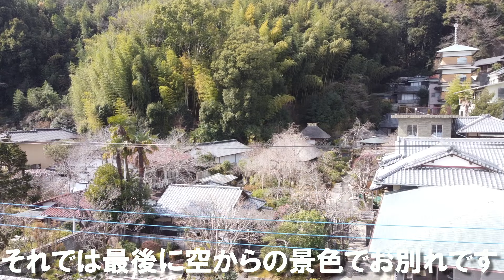愛犬と泊まれる宿「古奈別荘」が強すぎたw【後編】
後に続く、同じ様な病に苦しむ全てのトイプードルの礎になるべく可能な限りの情報を残しておこうと思います。
名前：マロン
年齢：１３歳１０ヶ月（2006年11月2日生　ー　2020年9月13日没）
性別：男の子
犬種：トイプードル
色：アプリコット　→　シャンパンゴールド
病気：脳腫瘍の疑い（痙攣発作・群発発作）、肝臓癌（消失）
怪我：前十字靭帯断裂
病歴：先天性骨端壊死
大好物：ささみ！
名前：ラテ
年齢：１歳（2021年8月7日生）
性別：女の子
色：レッド　→  　アプリコット
病気：なし
怪我：なし
病歴：なし
大好物：ささみ！
【2020年】
4/10：恐れていた痙攣発作が起こる（全身発作・群発発作）
5/20：クッシング症候群の検査の為にエコーを撮ったところ、
　　　肝臓に3.4cmの腫瘍が見つかる。同時に何もしなければ余命２ヶ月と宣告される。
5/31：藁をもすがる思いで癌の代替療法を実施している「もえぎの動物病院」にたどり着く。同日より「超高濃度ビタミンC点滴療法」＆「丸山ワクチン」を開始
6/4：尻尾も上向き、元気が出てきた矢先に慢性気管支炎でゴホゴホと乾いた咳が出る様になる。（喘息の可能性あり）
6/6：深夜2時、７回目の全身大発作。（ここまでで軽度〜中度合わせて３０回ほど痙攣）
6/8：右目が充血していることに気付く。ドライアイの可能性あり。眼圧が右２７、左１０
6/20：両耳から茶褐色のミミくそが出てきたので先生に言ったところ、軽度の「外耳炎」と診断される。
6/23：夜0:30、８回目の大発作（全身痙攣）。2分ほどで治るも、30分徘徊。
6/23：昼12:50、９度目の大発作（全身痙攣）。ソファから飛び出し落下。3分以上続いた為、下剤（ダイアップ）を経腸投与。1時間半ほど徘徊
6/24：深夜2:00、10度目の大発作（全身痙攣）。2分ほどで治る。30分ほど徘徊。
6/25：食べムラが出てくる。食べる量が1日１食程度になり、体重が7.2kg→6.8kgへ
　　　※但し10歳まで5.5kg近辺で推移しており、13歳頃から6.5kgへ増加。さらに4/10の癲癇発作以降に7.2kgへ増加した。
6/28：呼びかけに反応しなくなる。耳が聞こえない様子。
7/1：外耳炎が悪化し中耳炎と診断される。右耳は鼓膜はあるが慢性的に腫れている。左耳は鼓膜が溶けていた。
7/21：23:30、１１回目の大発作（全身発作）、2分ほどで前回よりも激しくなかった。その後いつも通り一時的に視力喪失、徘徊を15分ほどで復旧
7/24：心音に軽度の雑音アリと診断される
7/25：3:40、１２回目の大発作、2分ほどの発作後、視力喪失、30分ほど徘徊する。痙攣のショックでウンチ（軟便）を漏らす
7/26：00:30、１３回目の大発作、発作2分、徘徊30分
　　　同日11:30、１４回目の発作（軽度から始まり重度まで）、発作2分、徘徊30分、群発発作と判断し、座薬「ダイアップ」を強制挿入
7/30：頭がカクカクと揺れる
7/31：カクカク揺れが悪化し中発作（ヨダレがダラダラ垂れる）、しかし名前を呼びかけることで痙攣が中断される
8/23：血液検査の結果、各種数値の大幅な改善が見られる。その一方で左目失明、左耳も聞こえなくなる
8/30：両目の角膜に凹みがみられる様になる（まぶた開けて寝てる時に凹み、起きると戻る）

9/10：6:20、15回目の全身発作。2分で治まるも、ヨダレが止まらず口が開いたままで歩行困難になる。群発発作と判断し、ダイアップ8mg（ジアゼパム）を経腸投与。いつもなら寝るはずが、一睡もしなかった様子。仕事が終わらず18時に獣医に行った際に、「発作が終わっておらず、12時間経過していた事」を知らされる。これだけ長い間興奮状態のため、ジアゼパムを点滴投与しても元に戻らないかもしれないと告げられる。夜間は掛り付け医が帰宅してしまい入院すると一人になってしまうため、急変時に対応出来なくなる為、ジアゼパムを注射し2時間病院で寝させた後に自宅に連れて帰ることに。

9/11：2:00、しかし自宅でも眠りにつかず、歩行困難ながらも歩きたがる為に深夜にDVMs横浜動物救急センターに行くことへ。朝6:00まで鎮静剤を段階的に投与するも眠らない為、薄く麻酔を打たれる。朝8:00に迎えにいき、その足で地元の病院にいき、入院することに。9/12夕刻に迎えに行くことに

9/12：15:30、面会に行くも意識不明の状態で、心肺は動いているが、腸と胃が活動停止をし胃液を嘔吐、便も下痢となって漏らしてしまった。（この日は朝8:00にジアゼパムの鎮静剤を切り、時間をかけて覚醒を待っていたが、夕方までに意識が戻らなかった為、院長の判断でもう一泊入院することに）

9/13：7:30、病院から電話があり院長からマロンが亡くなった事を知らされる。院長が朝6:00に出社時はまだ温かった為、息を引き取ったのは推定で5:00。誰にも看取られず、狭い病院の檻の中で13年10ヶ月と10日という短い生涯を閉じた。

9/13：12:00マロンが大好きな自宅に戻ってきた。家族みんなでマロちゃんを囲い、感謝の気持ちとモフモフを後悔のないように撫でてあげた。知り合いのマロちゃんを知ってる人達が駆けつけてくれて花束を沢山くれた。夜はマロンが寂しくない様に皆んなで囲んで眠った。

9/14：16:30横浜山手の葬儀場で最後のお別れをして、荼毘に付した。

10/11：祖父が眠るお墓に納骨をした。